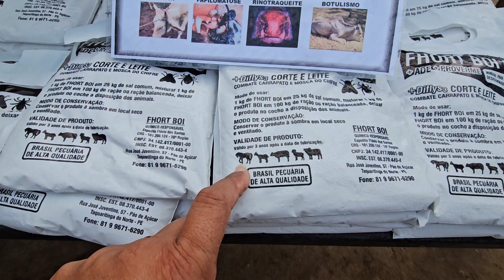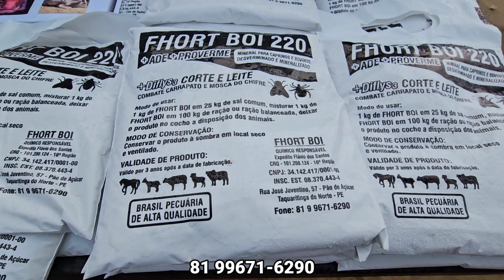MINI 🐂 BOI NA FEIRA DA VILA JERIMUM T.N-PE 04/08/2024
feira do gado na vila Jerimum taquaritinga do norte pernambuco feira essa que acontece todos os domingos a partir de 5 horas da manhã